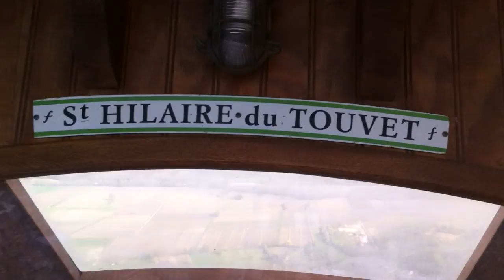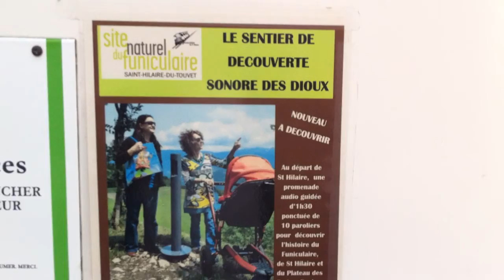Funiculaire du Touvet (isere) 02 avril 2014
Funiculaire du Touvet 02-avril 2014